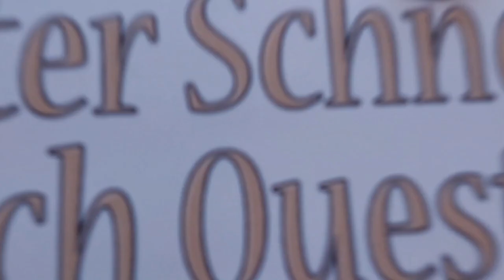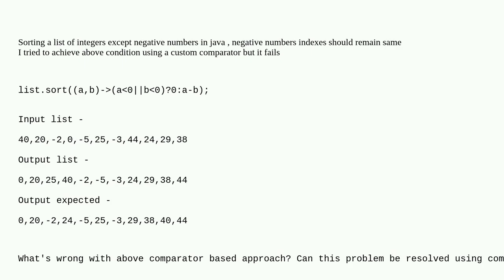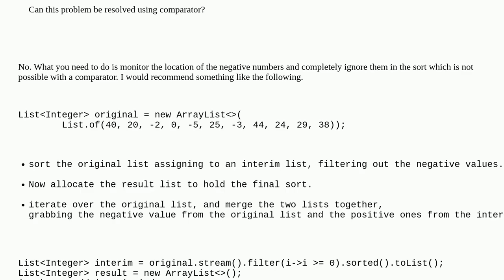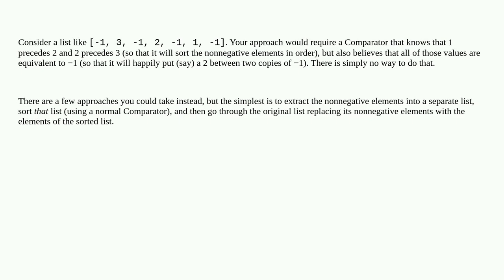Sorting a list based on custom comparator while not changing the place of negative numbers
A special thanks goes out to the community

  java comparator sorting